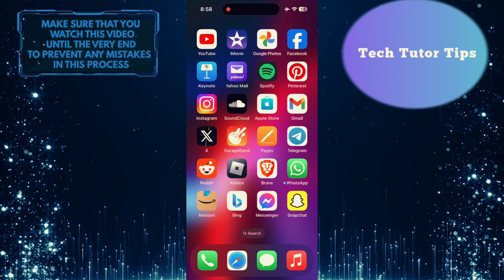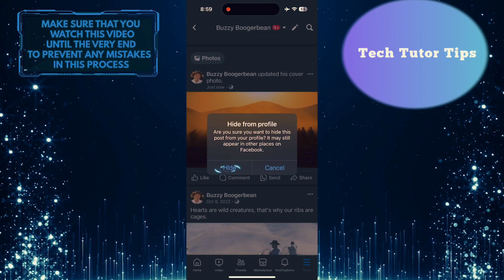How To Change Facebook Cover Photo Without Posting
In this short tutorial, we will show you how to change your Facebook cover photo without posting. Changing your cover photo is a great way to freshen up your profile and give it a new look. But sometimes, you may not want to make a new post about it or share it with all your friends. Luckily, it's easy to do and won't alert all your friends with an unnecessary update post.